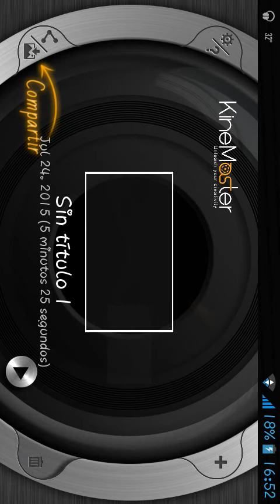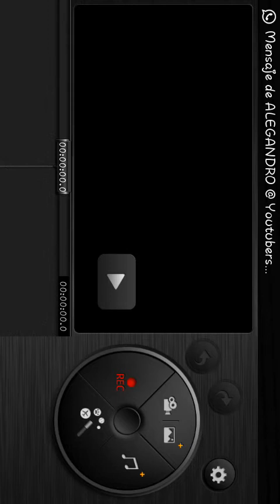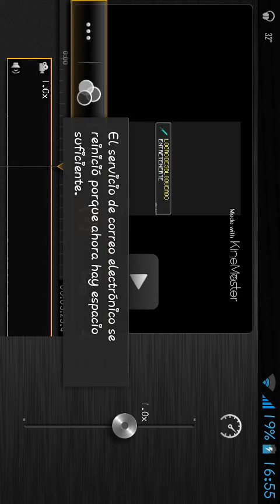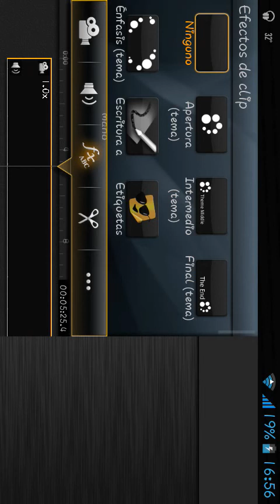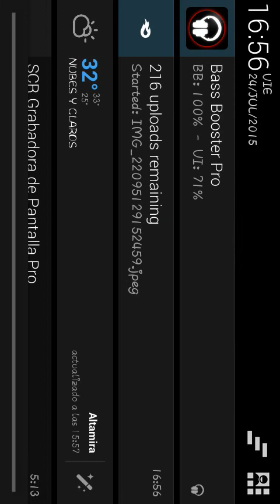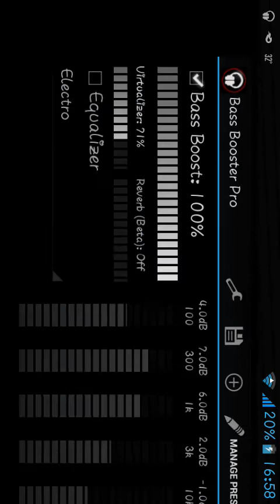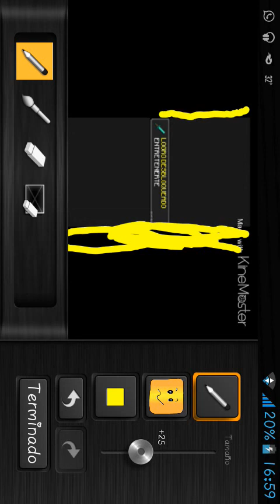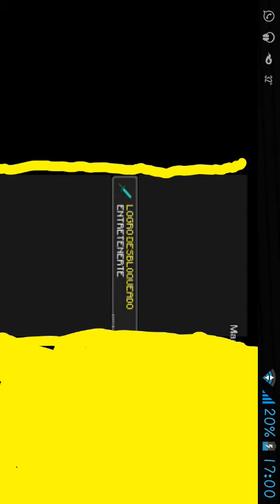|KINEMASTER|COMO USARLO|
└┐▒▒▒▒┌ PARA MAS VIDEOS 😄
ANTES QUE NADA SI TE GUSTO DALE CLICK EN ESTE LINK: 🎆🎄🇮🇹

CON ESA ME AYUDARIAS MUCHO PARA SUBIR MAS CONTENIDO AL CANAL CADA DIA 😄
▫̲͡ ̲̲̲͡͡π̲̲͡͡ ̲̲͡▫̲̲͡͡ ̲|̡̡̡ ̡ ̴̡ı̴̡̡ ̡͌l̡ ̴̡ı̴̴̡ ̡l̡*̡̡ ̴̡ı̴̴̡ ̡̡͡|̲̲̲͡͡͡ ̲▫̲͡ ̲̲̲͡͡π̲̲͡͡ ̲̲͡▫̲̲͡͡ |
VAMOS A LA PLAYA :3 🇮🇹🎆🌋
´´´´´´´´´´´´¶¶ AMO A MIS SUBS :3 🍪🍩☕

║(o) ♥♫ Music is Life ♫♥
╚══╝ ME GUSTA LA ELECTRO Y POP 🐼🍪🍩☕🐼🎅

77 ლ(́◉◞౪◟◉‵ლ)NOS VEMOS